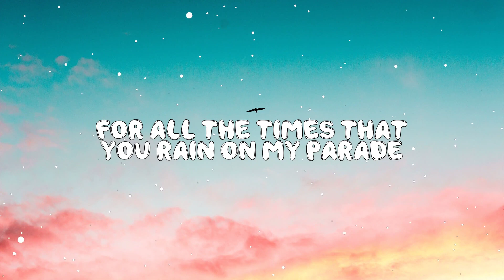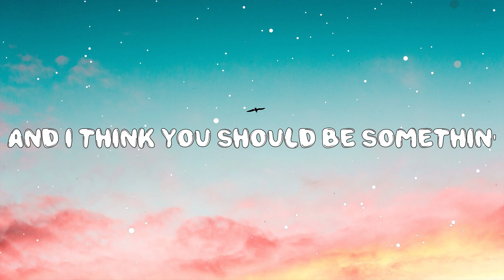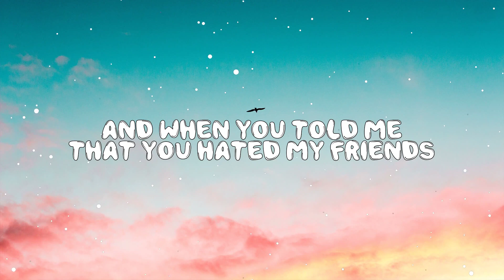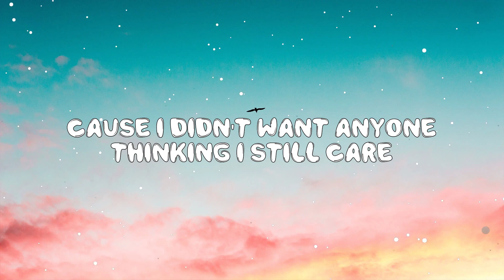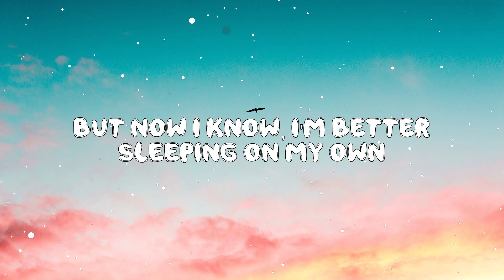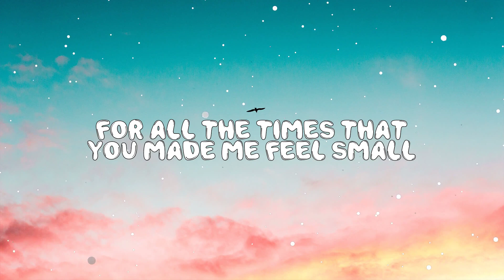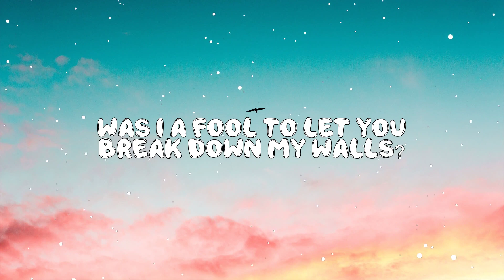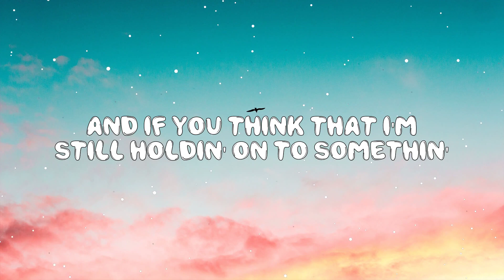Love Yourself - Justin Bieber (Lyrics) 🎵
Hey ! Guys,